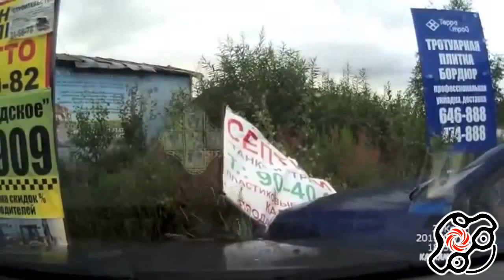CAGermany How To Make Insurance Claim For Car Accident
Keep Calm and Be careful
Let's be friends!
All crashes in this video are non-fatal.
Take this video as a learning tool. Be careful on the road. Drive safely and keep yourself and others safe.
Thank you for stopping by the channel! If you enjoyed, join the bruh bruh family by clicking here.